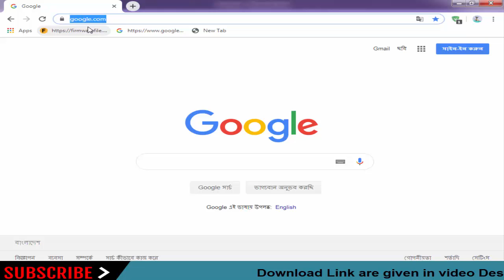Download Istar Stock Firmware for All Models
On this Channel we have shared the Istar Stock Rom (Original firmware) for all Istar Smartphone and Tablets.